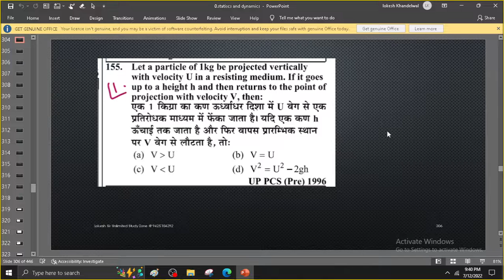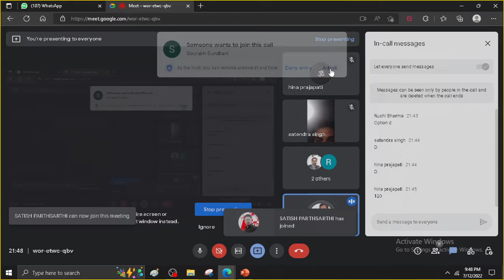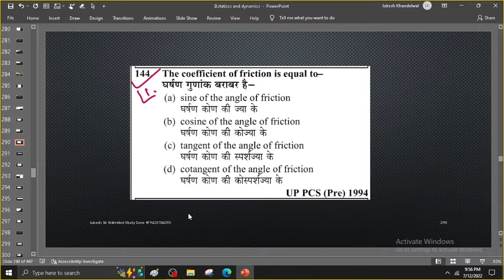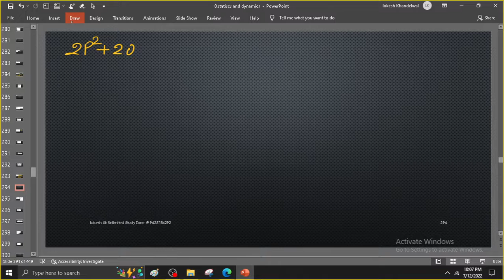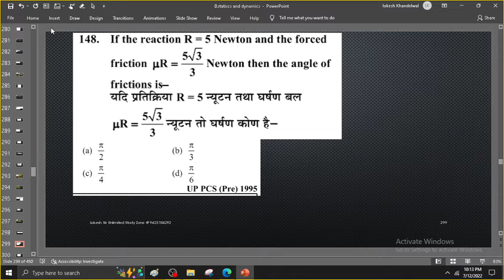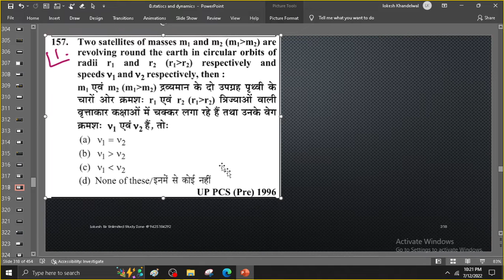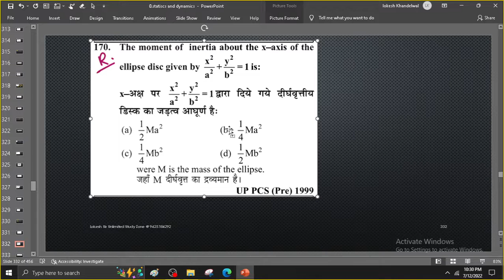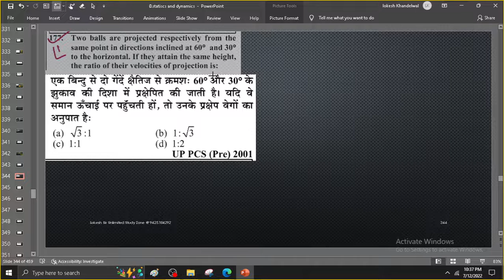lec 10 UP TGT PGT STATICS and DYNAMICS FOR UP TGT /PGT/ KVS/NVS/RPSE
UP TGT PGT MATHS  , FULL COURSE  PRACTICE SET #25  IMP MCQ  SHORT TRICK BY LOKESH SIR

NDA MATH
TGT MATHS
PGT MATHS
IIT MATHS